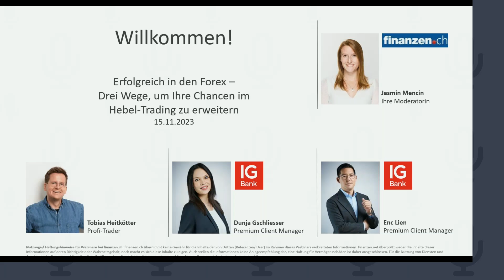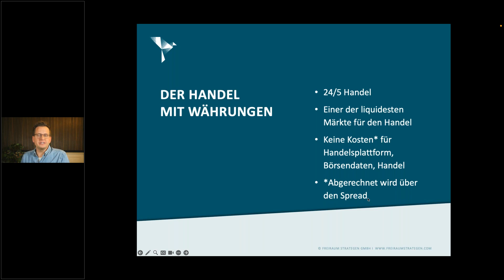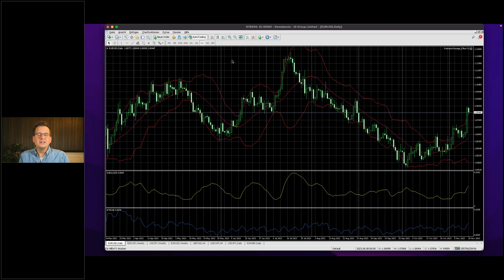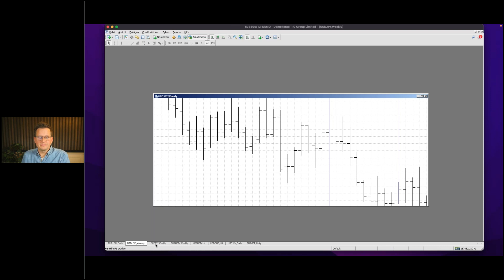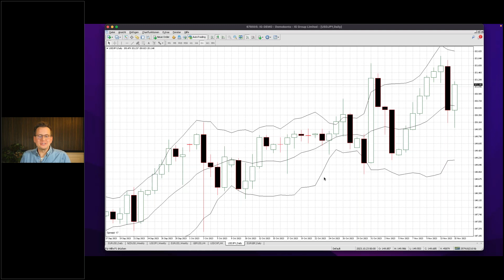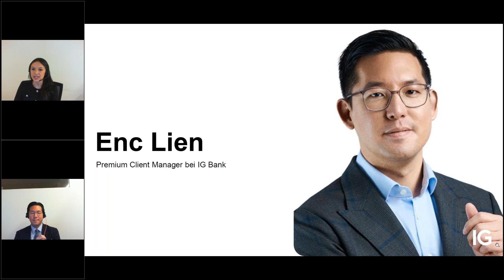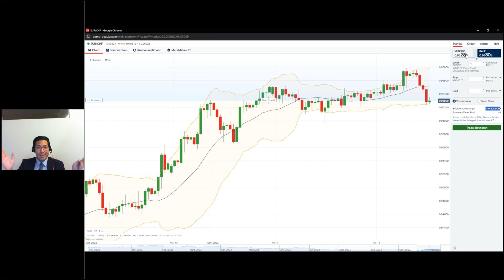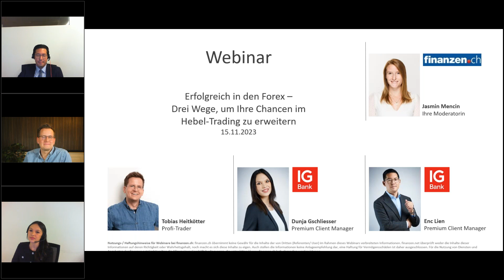Erfolgreich in den Forex - Drei Wege, um Ihre Chancen im Hebel-Trading zu erweitern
In einer Welt, die immer stärker vernetzt und globalisiert ist, gewinnt der Währungshandel rasant an Bedeutung. Für Anleger und Trader bietet der Forexmarkt mit seinem immensen Volumen und seiner nahezu 24-Stunden-Handelszeit zahlreiche Chancen. Doch wie navigiert man sicher und profitabel durch die komplexen Gewässer der Währungsmärkte?